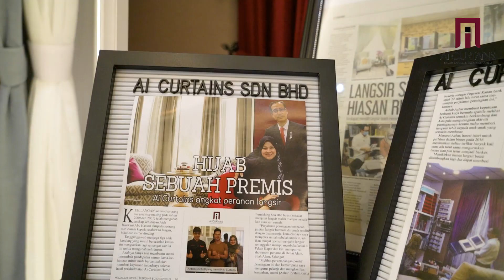AI CURTAIN LAUNCHING CEREMONY 2022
Videography by Kalis Studio

Thank you for your business, your trust and your confidence. It is our pleasure to work with you.